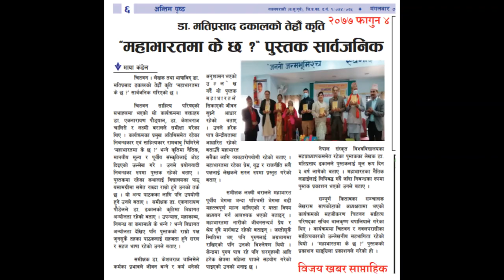लेखकीय मन्तव्य (कृति विमोचन-७) Dr. Mati Prasad Dhakal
चितवन साहित्य परिषद्को सभाहलमा २०७७ फागुन १ गते आयोजित भव्य कार्यक्रमका बीचमा 'महाभारतमा के छ ?' नामक निबन्धात्मक कृति सार्वजनिक भयो । आमाले पुनर्जन्म पाएको अनुभूति गर्दा र विद्यावारिधि अनुसन्धान पूरा गर्दा पाएका दुइटा खुसीका साथमा कृति सार्वजनिक गर्दा तेस्रो खुसियाली सञ्चार भएको अनुभूति भयो ।

मेरा पूजनीय आमाबुबा र मामासँगै निबन्धकार तथा प्रमुख अतिथि रामबाबु घिमिरेद्वारा कृति सार्वजनिक भयो भने डा. एकनारायण पौड्याल डा. केशवराज चालिसे र लक्ष्मी बरालले कृतिमाथि समीक्षात्मक मन्तव्य राख्नुभयो । समीक्षकत्रय र प्रमुख अतिथिका प्रेरणादायी मन्तव्यले मेरो लेखनमा थप उर्जा थपिदिए । लकाश पौडेल, ईश्वर कँडेल र रमाकान्त सापकोटाले राख्नुभएका जिज्ञासामूलक प्रश्नले मलाई सचेत गरायो । बालकृष्ण थपलियालाई कार्यक्रम सञ्चालकका रूपमा पाएर कार्यक्रममा कुनै पट्यारलाग्दो अवस्था देखिँदै देखिएन ।

 अन्तिम समयसम्म धैर्यपूर्वक बसेर कार्यक्रमलाई पूर्ण रूपमा सफल बनाउन सघाउने सहभागी  अग्रजहरू मित्रहरू र अनुजहरू तथा प्रकाशक साङ्ग्रिला बुक र आयोजक सम्पूर्ण किताबप्रति पनि हार्दिक आभार व्यक्त गर्दछु ।

'महाभारतमा के छ ?' नामक कृतिको विमोचनसँग सम्बद्ध ७ भिडियोहरू छन् । तिनलाई क्रमशः हेर्नुहोला ।